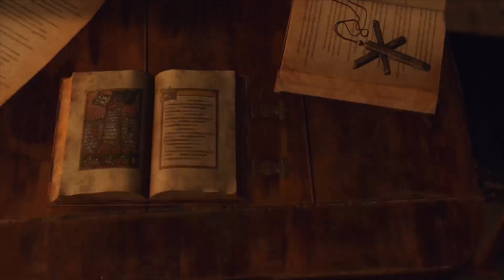Resident Evil 4 Remake Gameplay Chapter 8 - Normal Mode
Gameplay / Walkthrough every night between 23:00 - 3:00 (UTC+01:00) -- Watch live